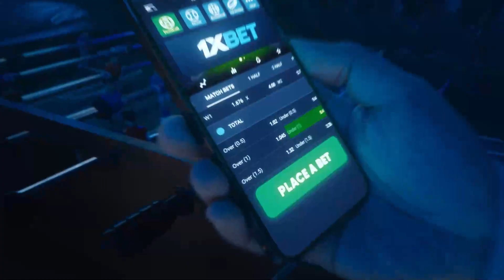kakambal ni jason moloney tulog kay Nakatani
moloney tulog sa lakas ng hapon nakatani kakambal ni jason moloney tulog kay nakatani nakatani moloney KO Nakatani vs moloney KO knockout moloney vs nakatani moloney tulog kay nakatani.